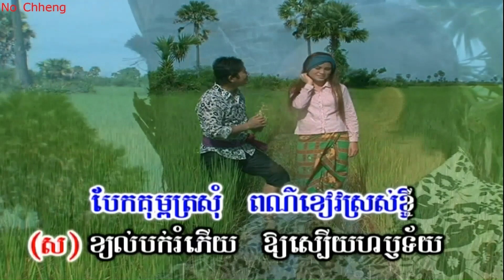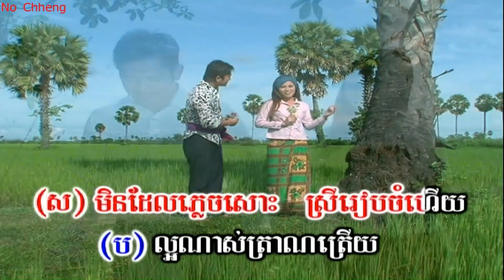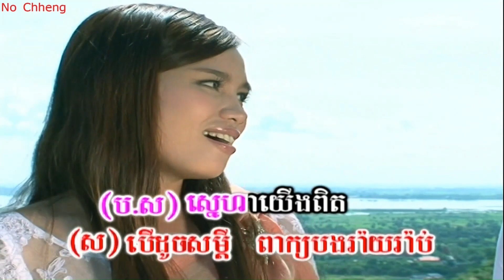ជំនោរស្នេហ៌បុណ្យភ្ជុំបិណ្ឌ សំអូន+សម្ផស្ស (ភ្លេងសុទ្ធ) Jomno snea bun pjum ben (Pleng sut)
កែវ ចន្ទសម្ផស្ស Collection DVD T18